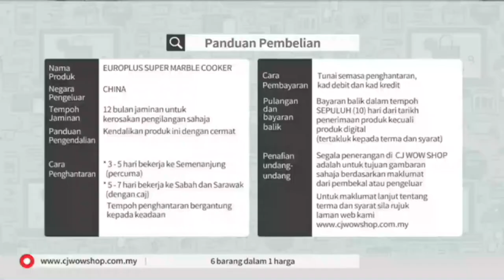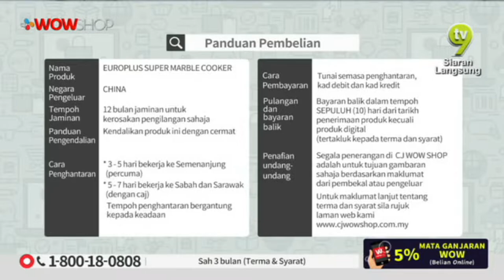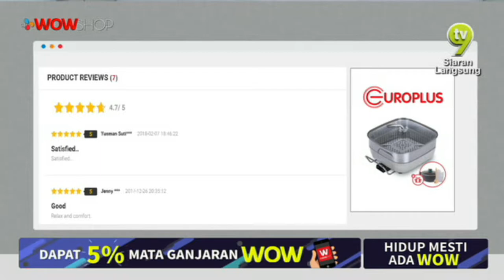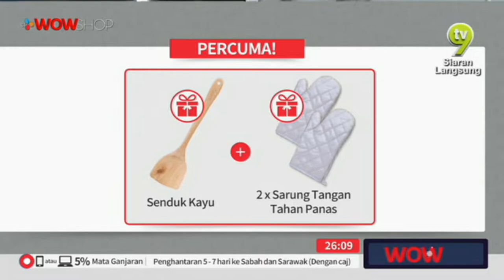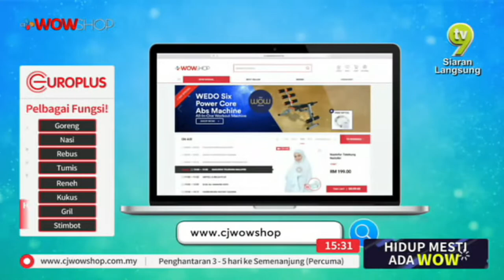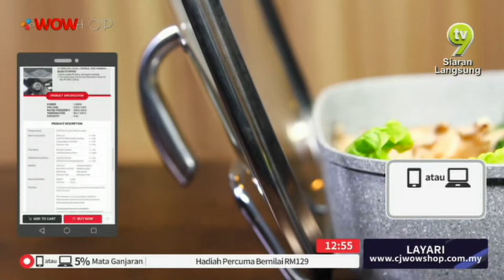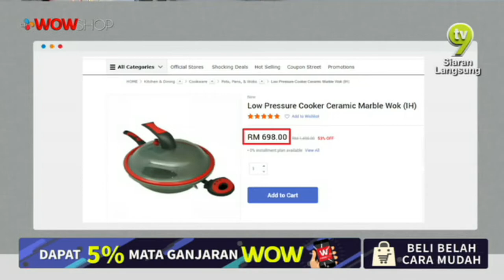LIVE / 08.00 / 6 JAN 19 / 8TV / EUROPLUS MARBLE COOKER S12 / FIKREE & DIANA / P2840